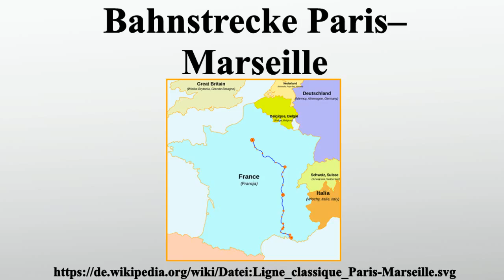Bahnstrecke Paris–Marseille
Vielen Dank für Ihre Unterstützung:

Die Bahnstrecke Paris–Marseille ist eine Eisenbahnstrecke, die die Hauptstadt Paris mit Marseille über Dijon und Lyon verbindet.Sie wird auch als Ligne PLM bezeichnet.Die Strecke wurde in den Jahren 1847 bis 1855 erbaut und von der Compagnie des chemins de fer de Paris à Lyon et à la Méditerranée betrieben.Ab 1938 ging die Verbindung in das Eigentum der Société Nationale des Chemins de fer Français über.

Bild-Copyright-Informationen
Urheber Info: Steff